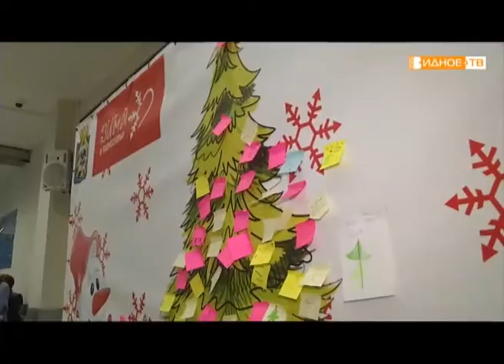"Новогодний карнавал" - детские костюмы для детей